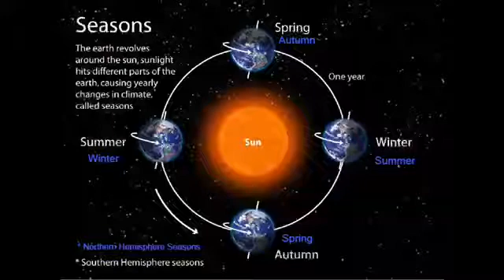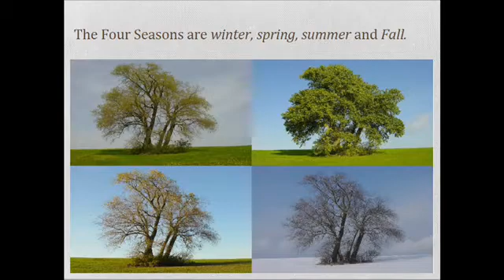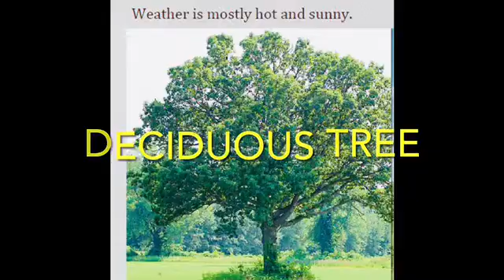What is SUMMER Season?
This is an Educational video for children to learn about Seasons. This video will help in understanding the basics of Summer Season such as what is Summer Season? Trees in Summer season, Summer Equinox, Summer Equinox date, cloths in summer season.

This is purely based on what Pratham learnt in the School.